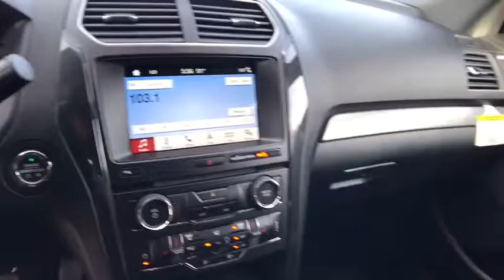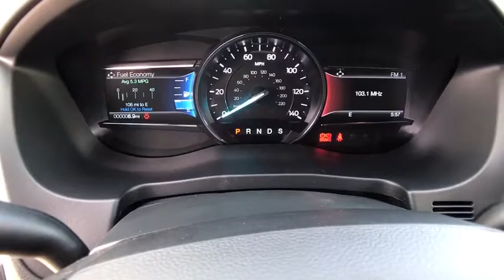2018 FORD EXPLORER Redding, Eureka, Red Bluff, Northern California, Sacramento, CA 18F568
BLUE METALLIC New 2018 FORD EXPLORER available in Redding, California at Crown Motors Redding. Servicing the Eureka, Red Bluff, Northern California, Sacramento, CA area.
2018 FORD EXPLORER  - Stock#: 18F568 - VIN#: 1FM5K8D89JGB32418